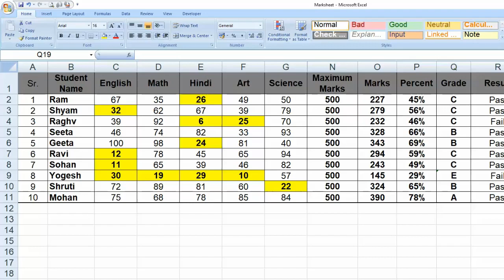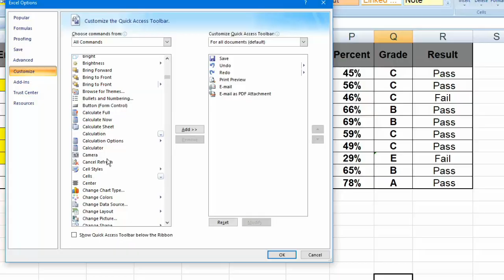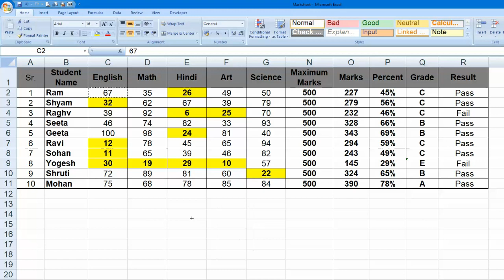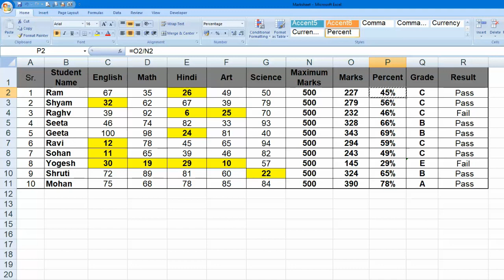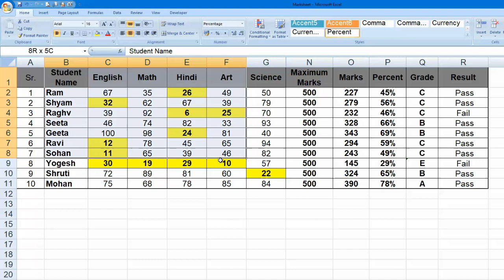Amazing Excel Camera Tool | How to use Excel Camera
is video mein Humne Excel ke Ek amazing feature camera tool ke baare mein Jankari De Hai camera tool bahut hai amazing feature hai Excel ka is se aap Bahut Yaad Aane Se MS Excel Mein dashboard taiyar kar sakte hain Asha hi Excel Gaye camera tool aap ko bahut pasand aayega

2- Excel में IF को नहीं सीखा तो क्या सीखा ?
5- क्‍या आपने Excel में मैक्रो (macro) सीखा ?